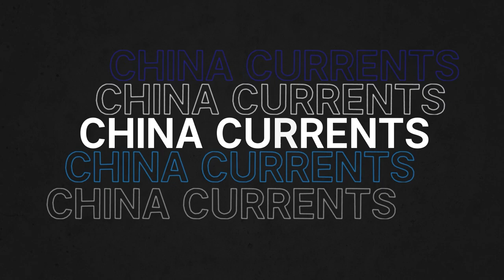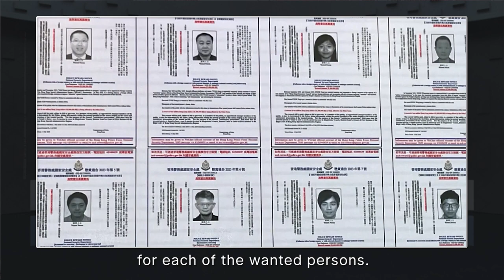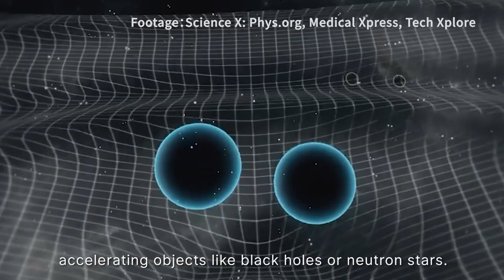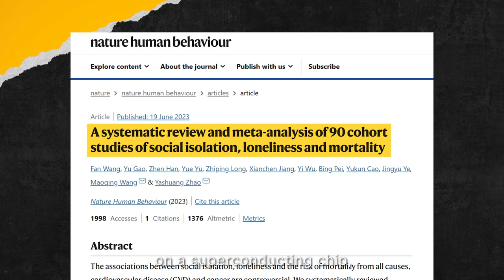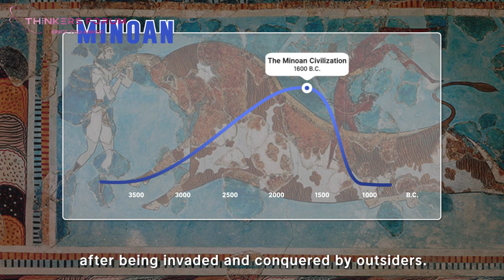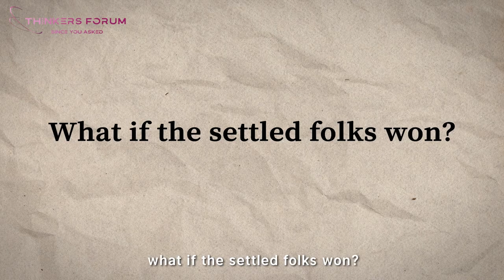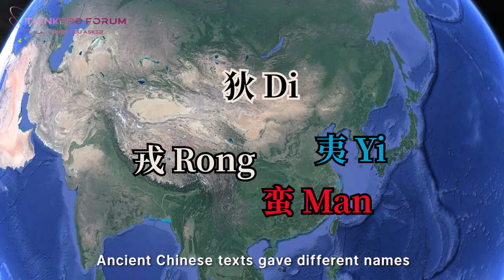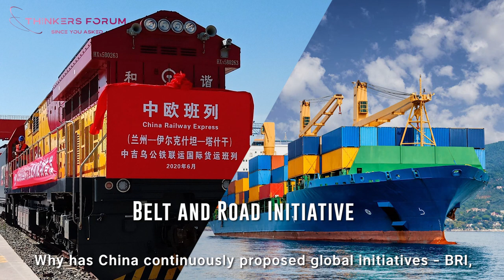China Now - Episode 16 | Elon Musk's Twitter Impact, Combating Loneliness, Ancient China's Survival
China Current: Kris presents a lineup of intriguing stories, including the positive effects of Elon Musk's new Twitter restrictions on the Chinese social media platform Weibo. Stay informed about the evolving social media landscape and its impact.

In our Threshold segment, Lisa explores the profound impact of social isolation and loneliness on our well-being. Discover how researchers from Harbin Medical University are tackling this issue through innovative strategies and technological advances. Gain insights into combating loneliness in an interconnected world.

Join Professor Wen Yang, a researcher from the China Institute at Fudan University, and Jim Rogers, an American investor and financial commentator, in our Thinkers Forum. Unravel the enduring survival of ancient China amidst the collapse of other civilizations throughout world history. Expand your historical perspective and gain insights into the unique factors contributing to China's resilience.